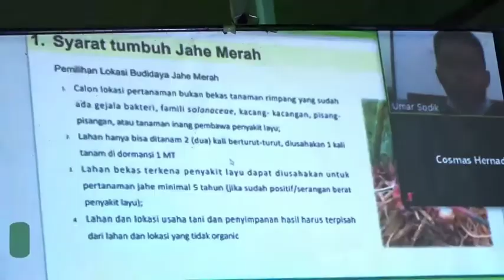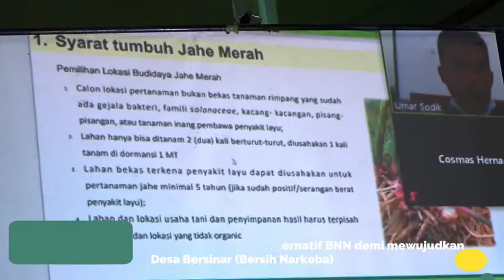"WAR ON DRUGS", BNN RI GANDENG PT. BINTANG TOEDJOE ADAKAN PELATIHAN BUDIDAYA JAHE MERAH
Badan Narkotika Nasional Republik Indonesia bekerjasama dengan PT. Bintang Toedjoe mengadakan pelatihan budidaya jahe merah kepada masyarakat di wilayah rawan narkoba yang dilaksanakan di Balai RW 04, Kecamatan Kalibanteng Kulon, Semarang, (25/8).

Menurut Direktur Pemberdayaan Alternatif BNN RI Teguh Iman Wahyudi, S.H., M.H., bahwa pelatihan ini merupakan bentuk tanggung jawab sosial perusahaan untuk turut berkontribusi dalam Pencegahan dan Pemberantasan Penyalahgunaan dan Peredaran Gelap Narkotika (P4GN).

"Program pelatihan ini menjadi terobosan dalam upaya pemulihan kawasan rawan narkoba agar berdaya guna dan berhasil guna sehingga menjadi kawasan yang lebih produktif. Kerjasama BNN RI dengan PT. Bintang Toedjoe sudah dilaksanakan di sembilan provinsi (Aceh, Sumatera Utara, Sumatera Selatan, Jawa Barat, Jawa Timur, DKI Jakarta, Kalimantan Selatan, NTT dan Sulawesi Selatan) dengan sasaran 900 peserta", kata Teguh Iman Wahyudi, S.H.,M.H

Sementara itu, Kepala Dinas Pertanian Kota Semarang, Drs. Hernowo Budi Luhur, S.H., M.Si., dalam sambutannya merasa bersyukur dan bangga bahwa kehadiran BNN RI disamping memerangi narkoba juga berupaya untuk memberdayakan masyarakat, khususnya di kawasan rawan narkoba.

"Pelatihan budidaya jahe merah ternyata seiring dengan visi misi Walikota Semarang. Beliau menginginkan Semarang bisa kembali menjadi primadona penghasil biofarmaka utama karena wilayah ini pernah menjadi penghasil empon-empon yang diperhitungkan kualitasnya", kata Kepala Dinas Pertanian.

Pada pelatihan budidaya jahe merah, peserta akan menerima bantuan cuma-cuma dari PT. Bintang Toedjoe berupa bibit, pupuk dan polybag. Satu polybag tanaman jahe merah yang telah berumur 8-9 bulan akan menghasilkan 3-4 kg jahe merah. Satu kilogram jahe merah, jika dihitung harga jualnya di pasaran paling rendah dihargai 40 ribu rupiah perkilogram, maka budidaya jahe merah ini memiliki prospek yang sangat menguntungkan untuk dibudidayakan.

Temukan kami di :
facebook : bnn provinsi jawa tengah